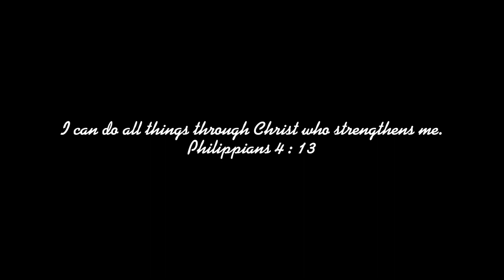The Fear of the Lord!!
I pray that this video pushes you to accept Jesus Christ as your lord and Savior or encourage you on your walk with him!!! Do not Fear anything because the God that created everything has your back.❤️

Please ensure you turn on the settings of this video to 1080p to enjoy the best quality possible.

I love each and every one of you but most importantly don’t Forget JESUS LOVES YOU!!